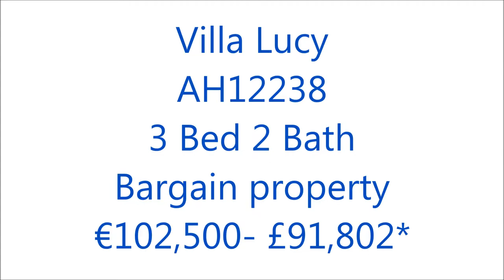SOLD! Villa Lucy AH12238 - Bargain three bedroom villa for sale in Almeria with a swimming pool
Very well priced three bedroom villa set in a large plot with a 10x4m swimming pool and fantastic views.

This exceptional bargain is very much priced to sell and will be attractive to both bargain hunters and investors. It´s located in small hamlet/ non estate location of just a couple of similar villas which is accessed via good tarmac road and is just an 8 minute drive from both the large market towns of Albox and Cantoria. Both these towns have, as well as popular weekly street markets, have a good number of cafes, bars, restaurants along with all the more practical amenities required for day to day living. Banks, Supermarkets, Medical, Schools etc. Not a coastal rather an inland property but some of Almeria´s prettiest and most popular coastal resorts ( Mojacar. Vera. Garrucha) etc are an easy 45-50 min drive.

The villa which has been unoccupied for many years is in surprisingly good shape/structurally sound but does need some work/modernization to bring up to top condition (This has been itemized below ) It provides approx 120 mtrs of living space comprising as follows. A 16 mtr covered porch runs along much of frontage looking out over the pool and on to spectacular views over open countryside. Front door access from this leads into the central 18 mtr lounge with wood burning fireplace. Door access to the right leads into the 14 mtr Kitchen/diner which has units and work tops (mdf laminate) in place but no appliances. To the rear of lounge arched access takes you into a small lobby off which you have two double guest bedrooms and a central family bathroom. To the right of lounge you have the spacious 17 mtr master bedroom with wall mounted electric fire and a good sized en suite shower room.

The gardens approx 1.200 mtrs have been fully walled and benefit from additional privacy walls and fenced off sections. Tarmac access leads to the entrance and on in to a large gravelled drive way- parking area. This is sectioned off from both the front garden by a 2 mtr high privacy wall and gate and the rear garden by fencing and double gates. The front garden has virtually all been laid to terrace ( non slip flagstone) and incorporates the 10 x 4 tiled swimming pool.

Work required to bring up to top condition as follows. New kitchen installed allow between 5,000-7,000 Euros. Interior re decoration/ painting 700 Euros. Minor repairs and painting to small part of villa exterior 400 Euros, clean and re fill pool 700 Euros, General garden weeding and clearance 300 Euros. Total between 7,200 and 9,200 Euros.

Both bathrooms are fine but is wished to modernize and perhaps add fitted wardrobes in two of bedrooms add between 6-7,500 Euros and to add air conditioning in lounge and all bedrooms allow between 2,800 and 3,500 Euros.